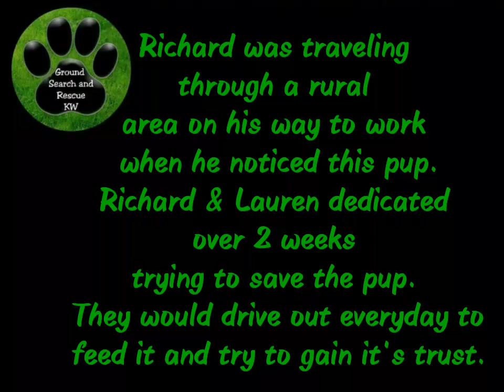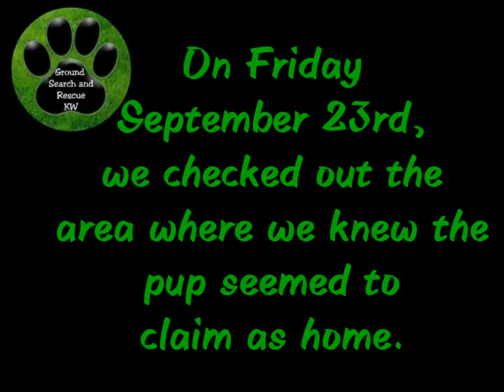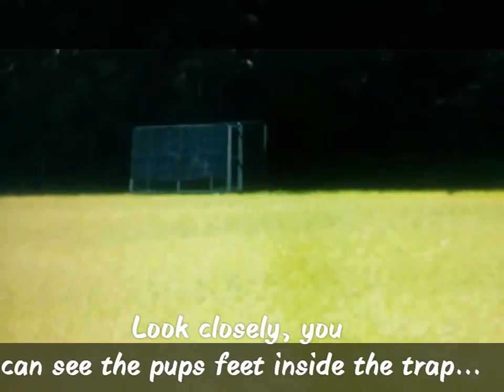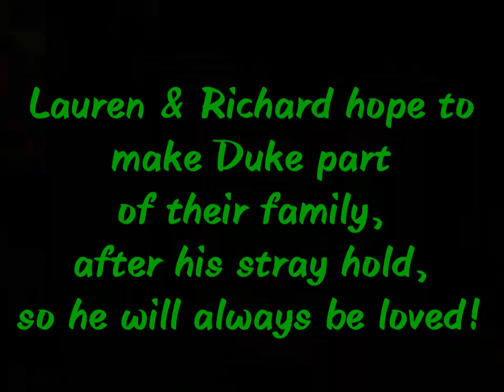Duke's story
An abandoned baby, with angels watching over him.